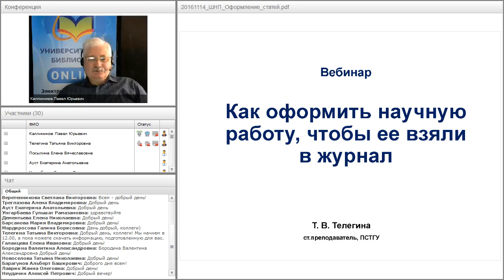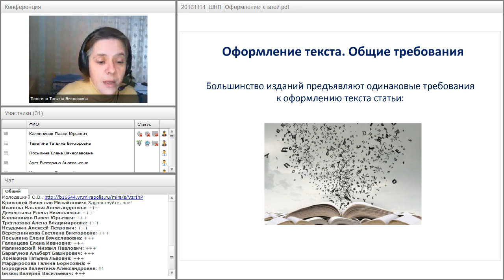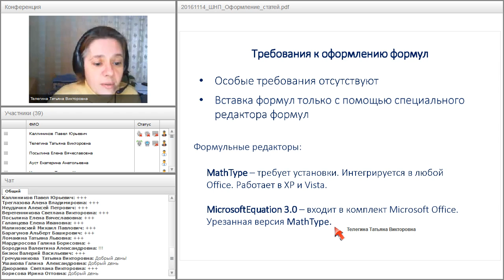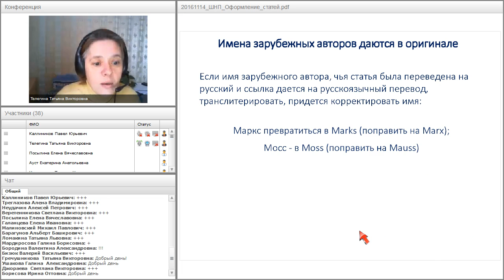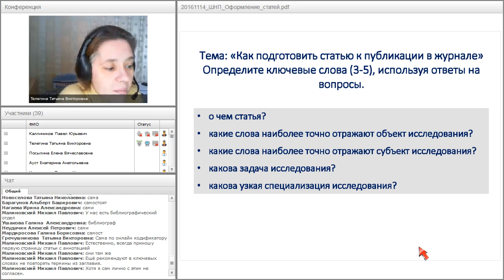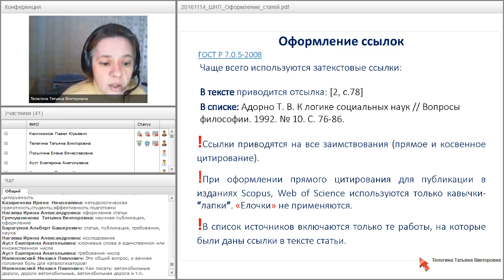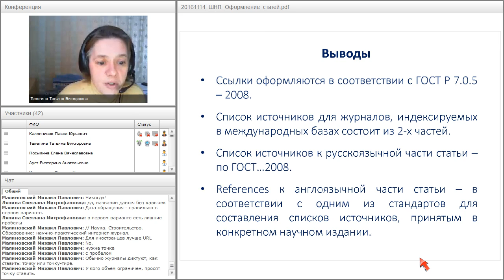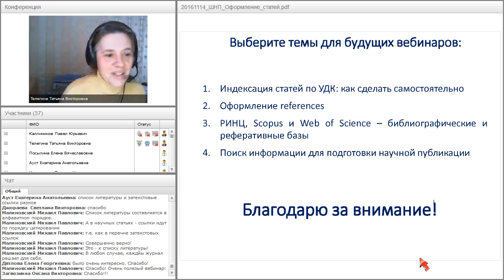Как оформить научную работу, чтобы ее взяли в журнал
Вебинар "Как оформить научную работу, чтобы ее взяли в журнал" прошёл 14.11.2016 года.

Ведущие вебинара:
Телегина Татьяна Викторовна